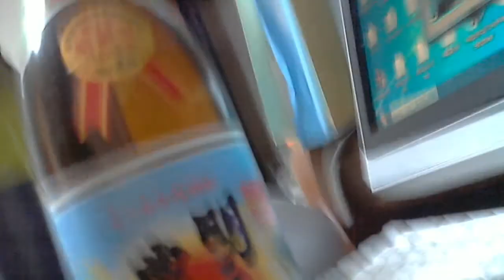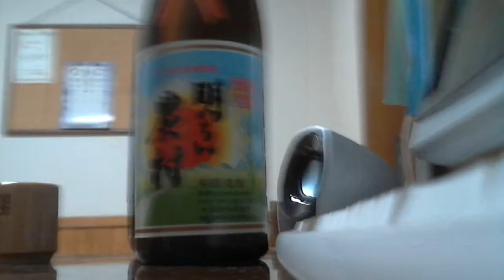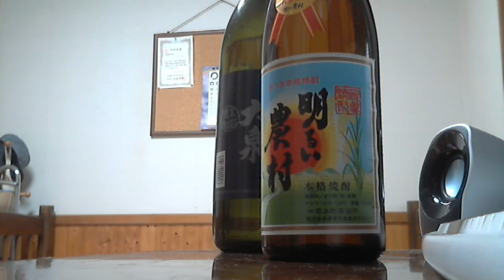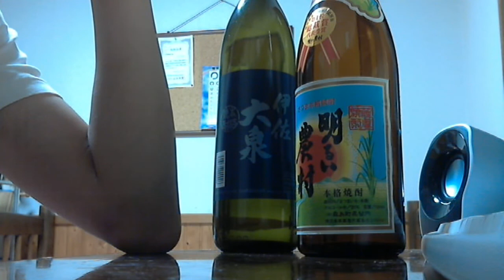酒好きな俺の飲酒動画 part459 明るい農村